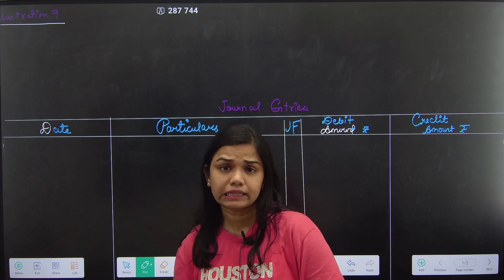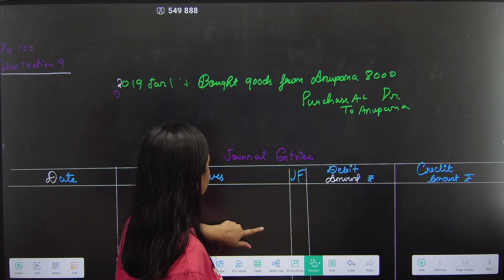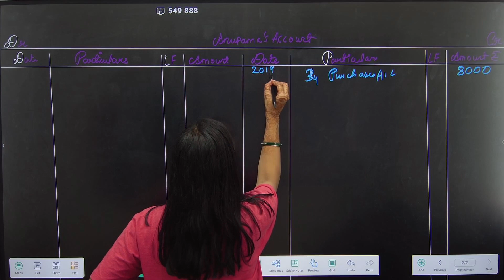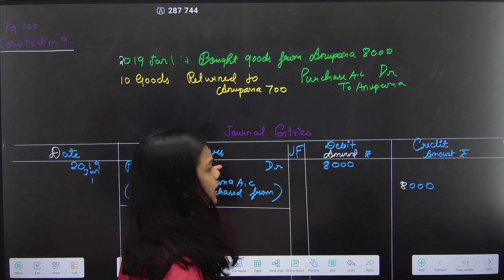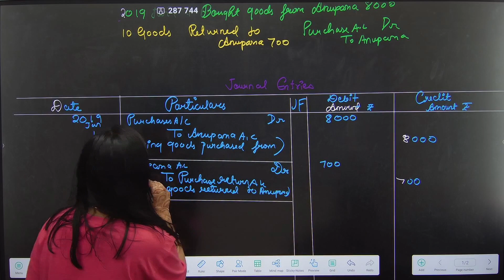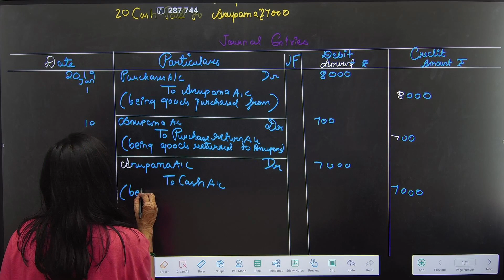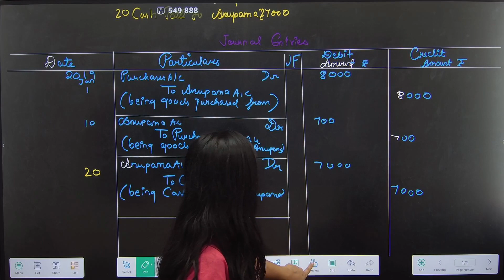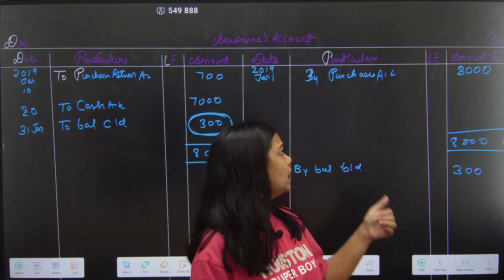11th BK & ACCOUNTANCY | 4.Ledger | LECTURE 05 | illustration 9 | PRADEEP GIRI SIR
11th BK & ACCOUNTANCY | 4.Ledger | LECTURE 05 | illustration 9 | PRADEEP GIRI SIR

Engineering Channel